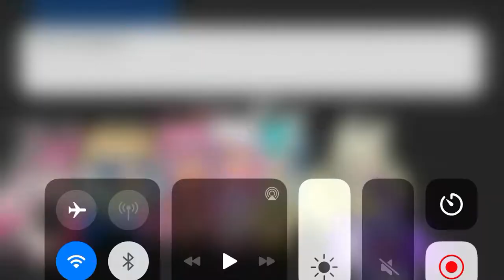Kitty has to go sad